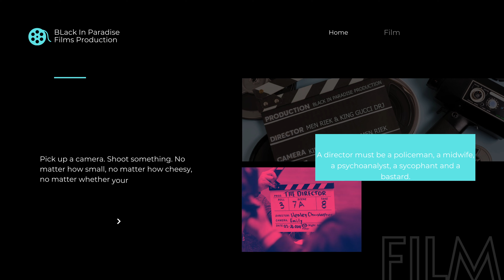Black In paradise Films Production Progress